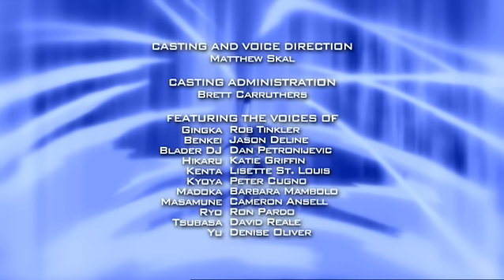Beyblade: Metal Masters | Lupta finală ! Leone versus Eagle - Ep. 56 | ROMÂNǍ!